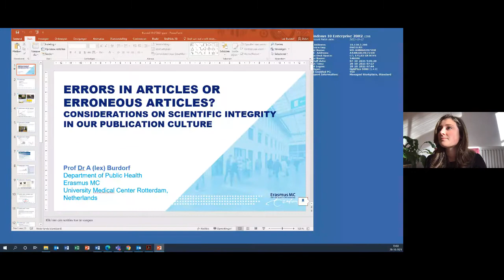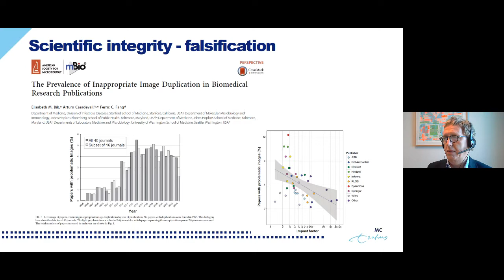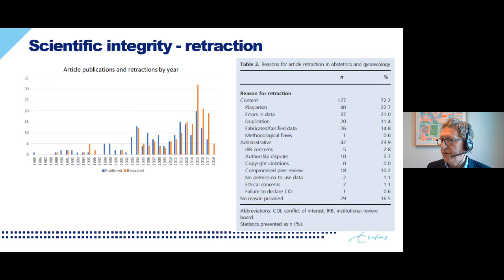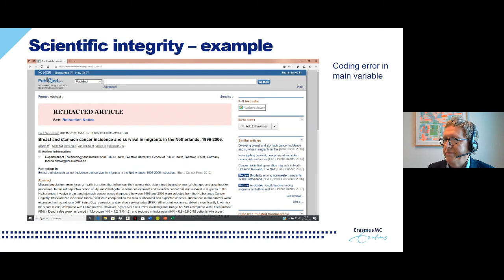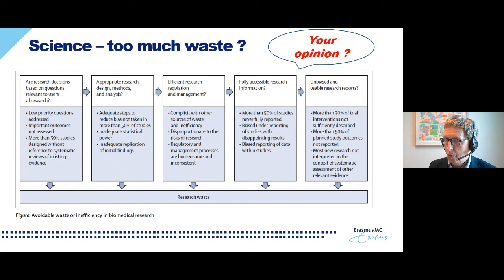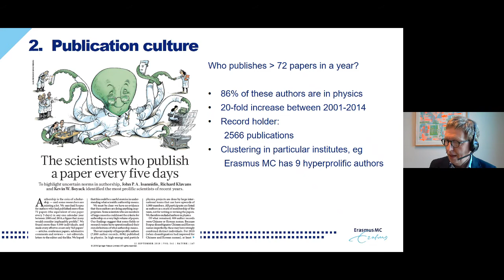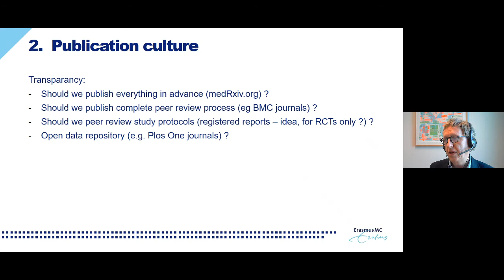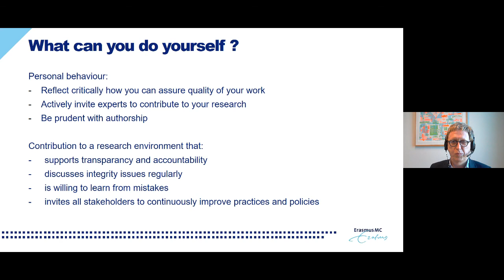Prof. Lex Burdorf | Errors in articles of erroneous articles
Prof. Alex Burdorf is head of the Department of Public Health, Erasmus Medical Center. With innovative methodology, he works on social determinants of population health, determinants and interventions on health-related behaviors, and occupational health. He is also coordinator of the collaborative academic center CEPHIR, where the knowledge of public health is shared with society to support policies for a more healthy community.

There is an intense debate about quality of research, whereby some claim that most research findings are false, and others point towards the relatively high retraction rate of wrong articles by top journals. Is retraction a sign of poor science? How do we deal with scientific mistakes? Is the current scientific system, where you can publish anything you want, contributing to better science?
About RIOT Science Club